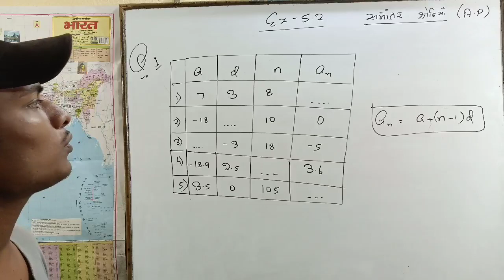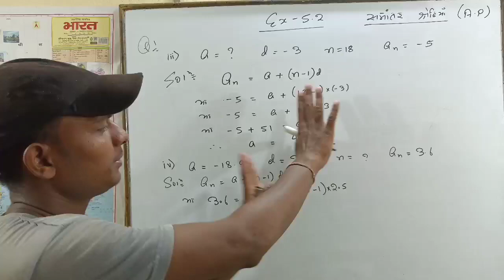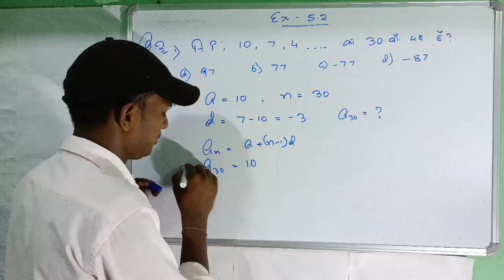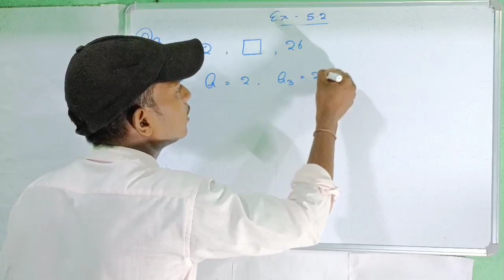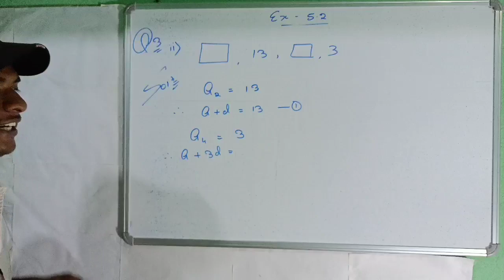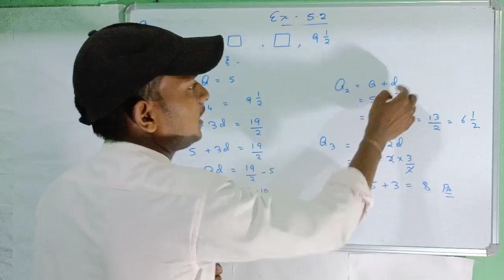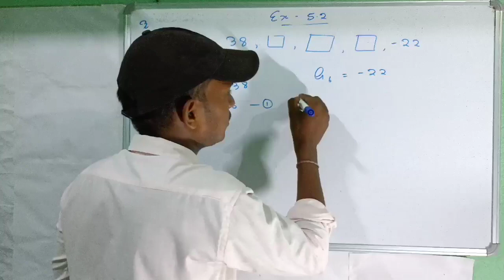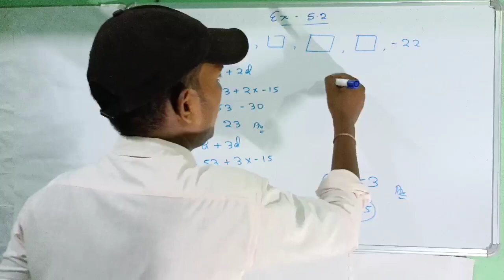Arithmetic progressions class 10| समांतर श्रेढियां वर्ग 10| Exercise -5.2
A.p. exercise 5.2 .full captter solution of A.p. Q.no 1 to 3.

You can get the complete solution of this chapter in this channel.